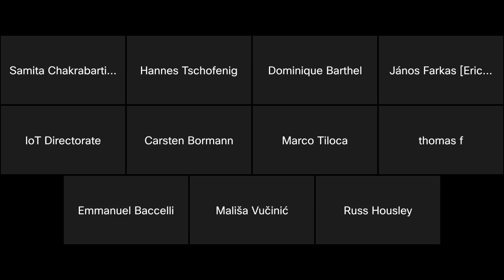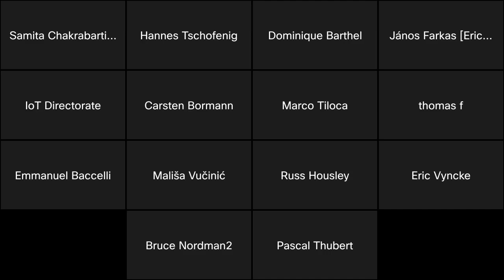IOT Directorate Interim Meeting, 2022-06-22